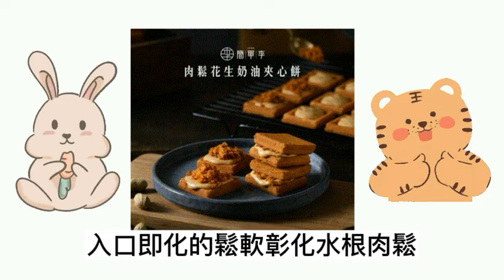【手工現作】 麻吉兄弟(12入) 肉鬆花生 肉鬆 花生 下午茶 甜點 手工餅乾 團購 禮盒 送禮 夾心餅乾 奶油 奶油夾心/CC字幕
【手工現作】 麻吉兄弟(12入) 肉鬆花生 肉鬆 花生 下午茶 甜點 手工餅乾 團購 禮盒 送禮 夾心餅乾 奶油 奶油夾心
推出至今一直是超人氣奶油夾心～
濃濃台灣味的超強聯名💕麻吉兄弟

＼好酥脆好好吃！老饕們還不快吃／
🔥 簡單李獨特奶油香氣酥脆餅皮
🔥 新竹福源花生醬的顆粒花生醬混合簡單李滑順奶油
🔥 入口即化的鬆軟彰化水根肉鬆

還不快來嚐鮮看看！
就是要你簡單買好禮💯💯💯

✅Face book粉絲團🔍1021萌貓雜鋪